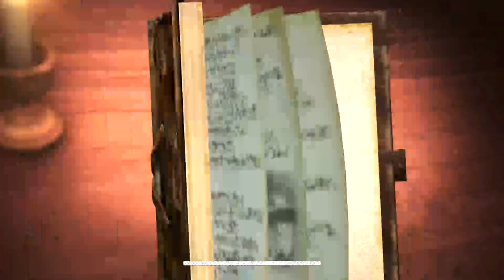Saving Mina & Thomas! | Attack on Titan 2 Gameplay (#57)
This episode I save Mina and Thomas to get them back in the game, will be doing the other characters one by one.

AOT THE GOAT